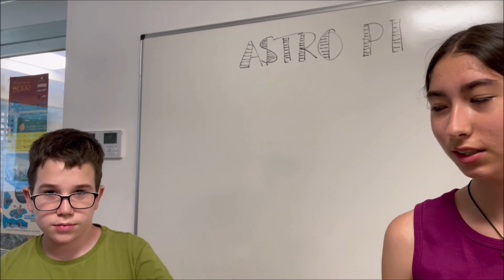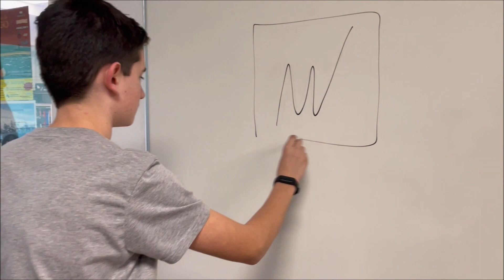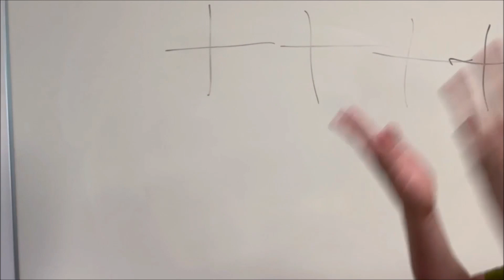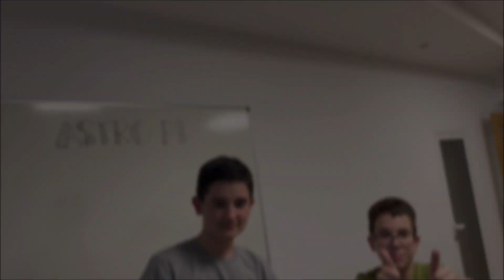From ISS 🛰️ to Minecraft 🧱 : Astro Pi Mission Space Lab 2021-22 by Atlantes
Este año el equipo de "Atlantes" se ha propuesto "caminar sobre los datos" recogidos por la International @Space_Station convirtiendo las imágenes del vuelo en un mundo de Minecraft Pi.

Este vídeo forma parte del proyecto @Astro_Pi MissionSpaceLab, que organiza cada año @ESA__Education y @RaspberryPi_org.

El equipo nos explica cómo ha sido el proceso de ejecución y los resultados obtenidos en el informe final. Puedes consultar todos los datos y la programación en el repositorio @github que enlazamos a continuación: